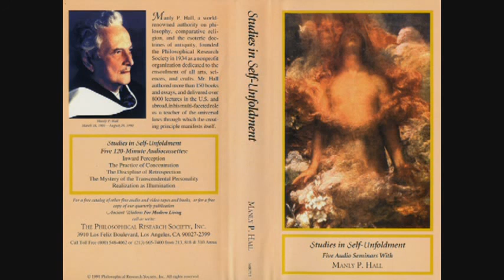Manly P. Hall Lecture On The Discipline of Retrospection